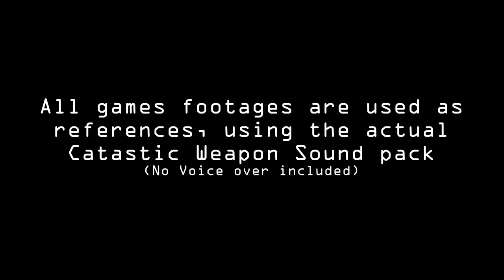Weapon Sound Pack - 1+2+3+4+5+6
6 Sound packs in 1 = 36 weapons, in your arsenal!
This time, it's serious!
This sound pack combines 36 different weapons to make sound your game complete!
This is an ultimate sound pack for developers who look for something big!

-Available on Godot Market here: -